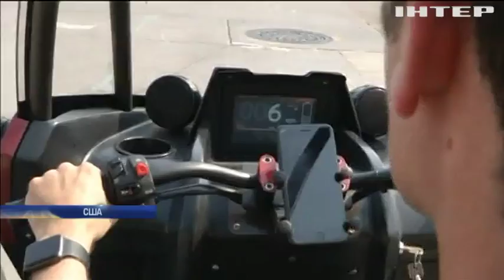У США сконструювали триколісний електромобіль